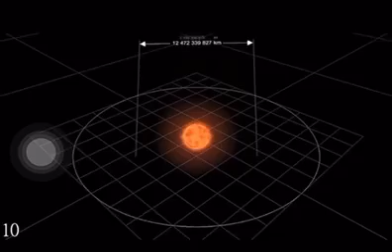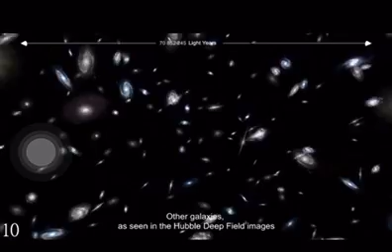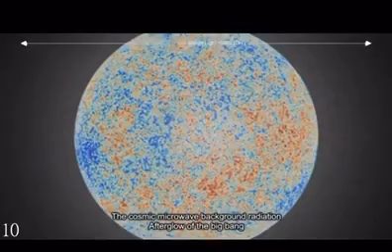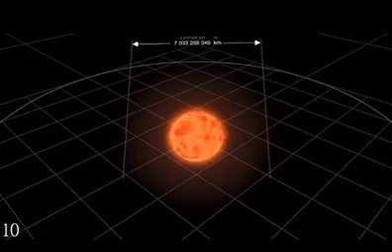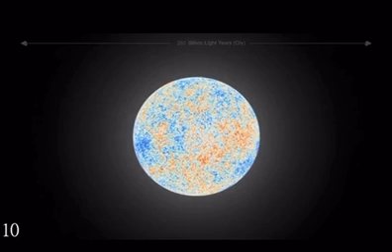A big mystery about earth revealed || Watch video || viral content || informative video || 2023